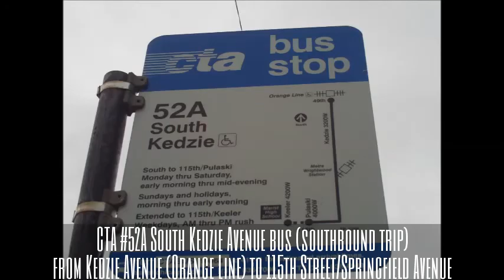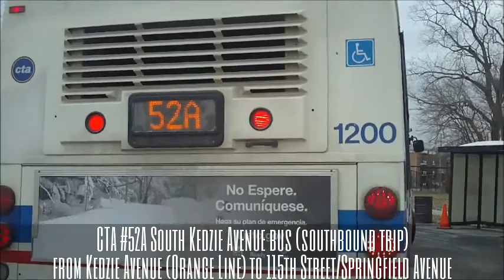CTA 52A South Kedzie Avenue bus (SB trip) route from Orange Line to 115th/Springfield 3 (01-13-17)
Hello Everyone!!! This is Part 3, riding the CTA 52A South Kedzie Avenue (New Flyer bus #1200) southbound trip route from Kedzie Avenue (Orange Line) station at 49th Street, going south along Kedzie Avenue to 115th Street and Springfield Avenue near Pulaski Road in Alsip, Illinois.

In Part 2 (previous video), we ride the 52A South Kedzie Avenue bus from 79th Street and Kedzie Avenue (Wrightwood Metra station) to 115th Street and Spaulding Avenue. Here in Part 3 (finale), we continue riding the 52A South Kedzie Avenue bus from 115th Street and Kedzie Avenue to 115th Street and Springfield Avenue (End of the Line) in Alsip, Illinois.

Special note: At 115th Street and Springfield Avenue, you can transfer to CTA 53A South Pulaski Road bus route going north along Pulaski Road to 31st Street during weekdays only!!!

This bus runs 7 days a week!!!

To recap on this bus (SB trip), click the links at the beginning or the end of this video!!!